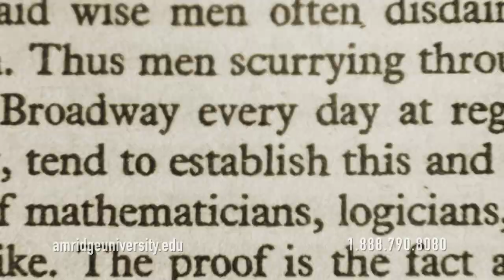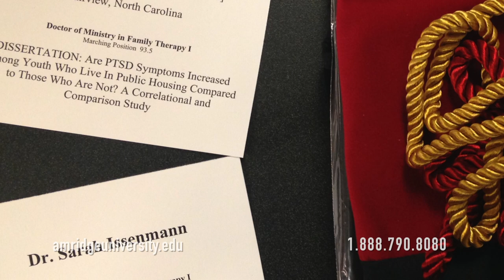Amridge University Profiles - Dr. Sarah Issenmann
Students telling real stories about why they chose Amridge University, and how Amridge helped them achieve their goals. Follow their whole story online.
Call Amridge University to begin your story today!